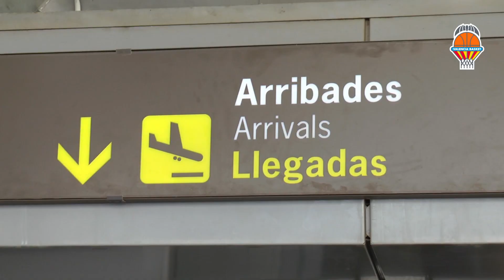Raquel Carrera completa el seu fitxatge amb VBC